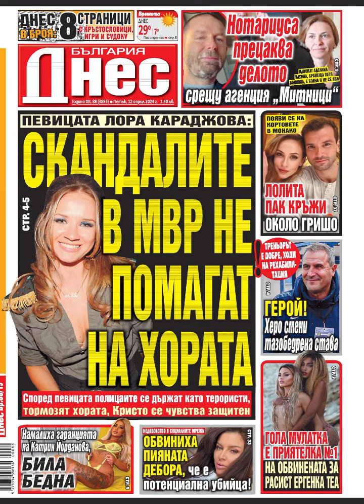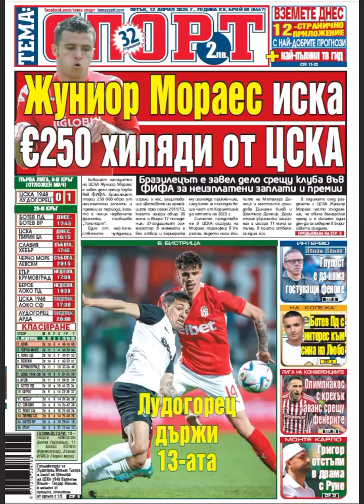Вестниците днес - 12 април 2024 г.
Водещи заглавия